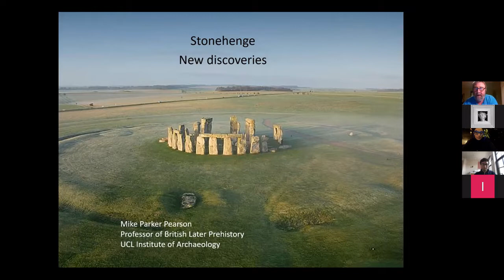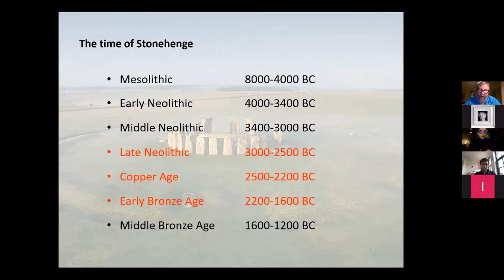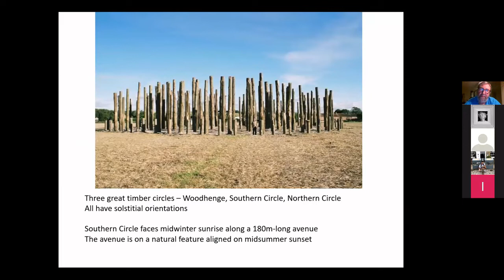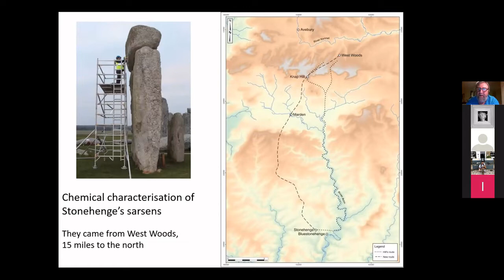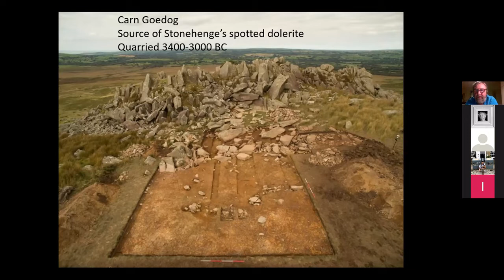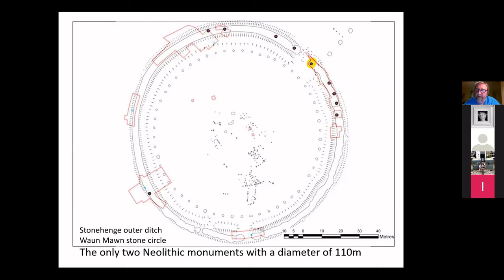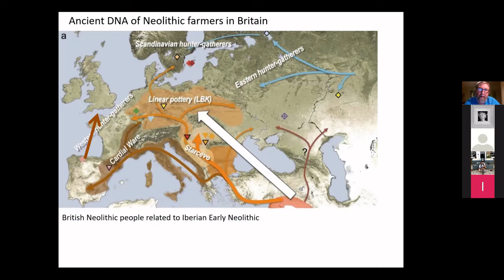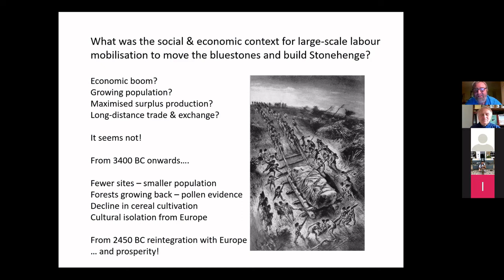Mike Parker Pearson (UC London) on "The World of Stonehenge" - Photos credit: Aerial-Cam Ltd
Mike Parker Pearson (UC London/ Archeology, live from England) on "The World of Stonehenge" at a Stanford LASER chaired by Piero Scaruffi
Photos credit: Aerial-Cam Ltd